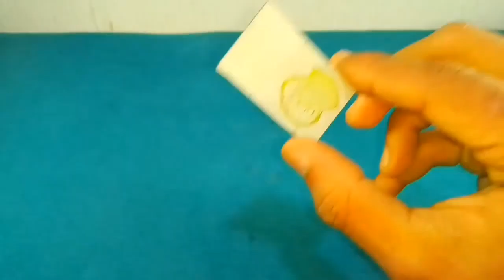make smoke ring 🙌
hello guys,
Today i am again appeared coming boom invention . I hope, this video good your will need.

Background music 🔻